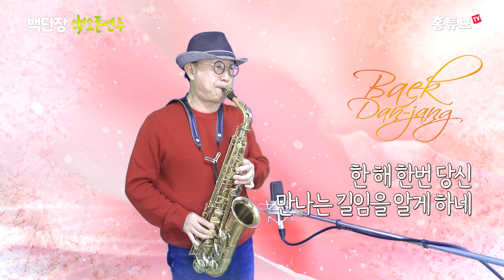백단장 알토색소폰연주 - 정의송의 옥수수밭 옆에 당신을 묻고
가수 겸 색소폰 연주가
백단장(백기석)의 색소폰 연주
미스트롯2에 출전했던 윤태화 양이 토크 콘서트에서 불렀던 곡
정의송 원곡의 옥수수밭 옆에 당신을 묻고

구독 신청 해 주세요.
매일(평일) 백단장님의 연주곡 한 곡씩 배달해 드립니다^^
구독 안하신 분들은 지금 구독신청 해주세요~~

그리고 듣고 싶은 곡이 있으면
댓글로 신청해 주시면
정성껏 올려 드리겠습니다.

알토 색소폰 연주
alto  saxophone
앙상블 영동 나팔소리
비브라토음악실

4K, 고화질